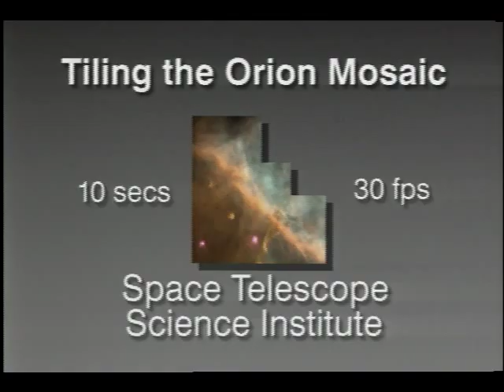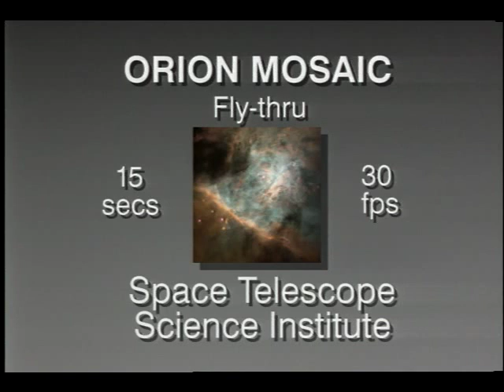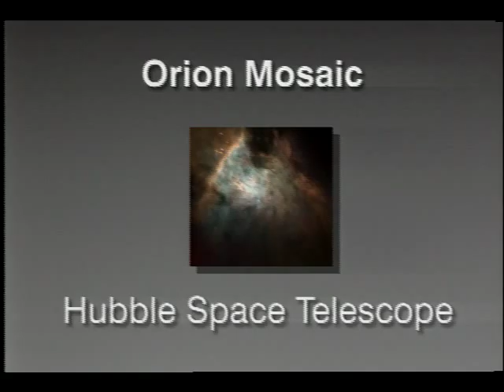Orion Nebula Movie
Footage shows the following simulations derived from Hubble Space Telescope images: (1) the tiling of the Orion mosaic; (2) Orion mosaic fly-through; and (3) a close-up of the Orion mosaic. No sound.